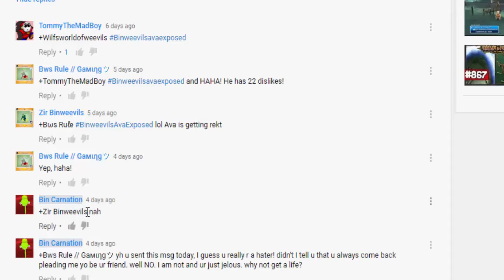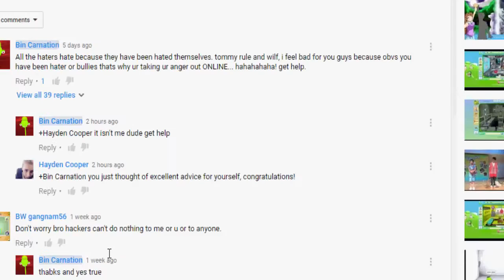Why Ava got hated.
Hey guys.
This is why Ava got hated, and to be honest, he should leave, if not, I will just keep making videos! :) So, enjoy!:)